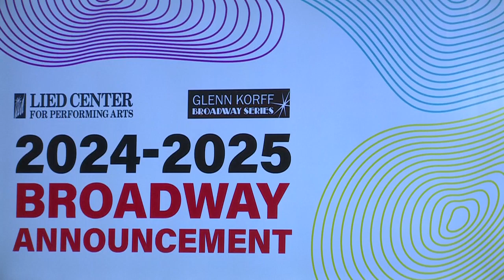Moulin Rouge! The Musical coming to the Lied Center in 2025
The Lied Center for Performing Arts announced Monday that Moulin Rouge! The Musical will play in Lincoln from Feb. 4-16 in 2025.